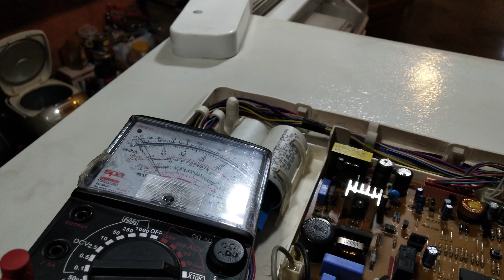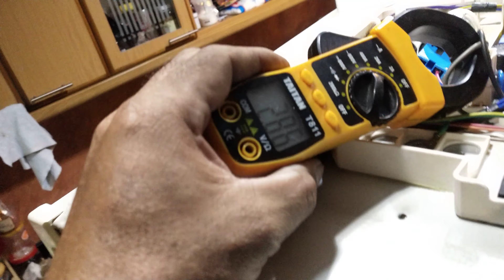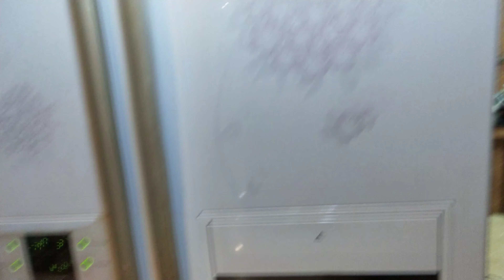เช็คซ่อมตู้เย็นไชใบไชมLG ELECTRONIC MODEL GC-P207WPF อาการเสียบปลั๊กกันดูดตัดตินที่3